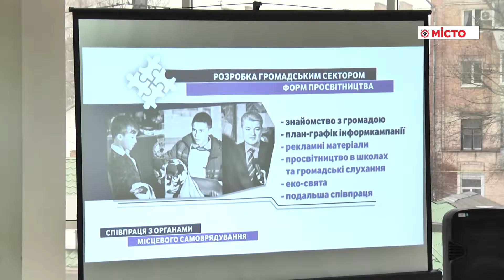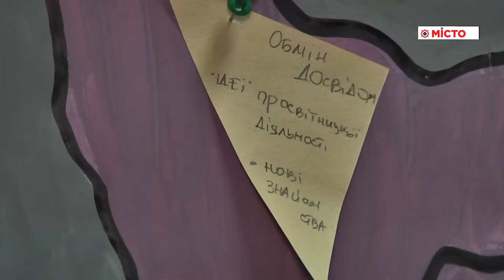У Полтаві пройшла Майстерня українських сортувальних станцій